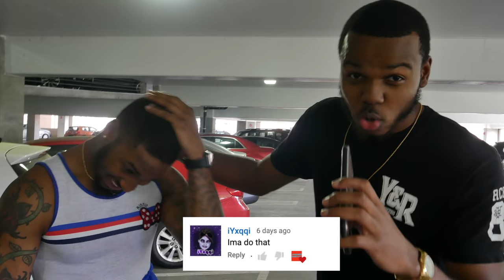Picking up Girls in a Tutu (1V1 Basketball Challenge)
1V1 Basketball Challenge (Loser Has to Pickup Girls in a TuTu)

Picking Up Girls in a TuTu
Public Interview and Public Prank

Comment your favorite pickup line.

If you're feeling good comment that you want to lose to me.

P.S.